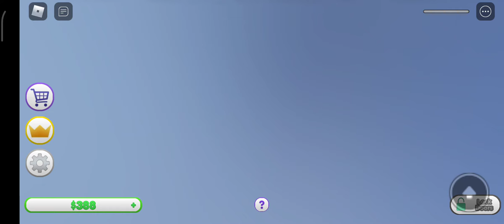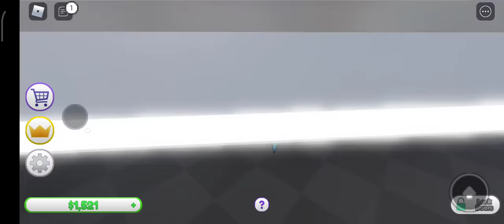ROBLOX MEGA MANSION TYCOON [ BASEMENT ! ]